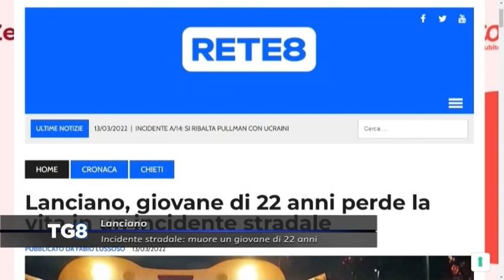Lanciano - Incidente stradale: muore un giovane di 22 anni